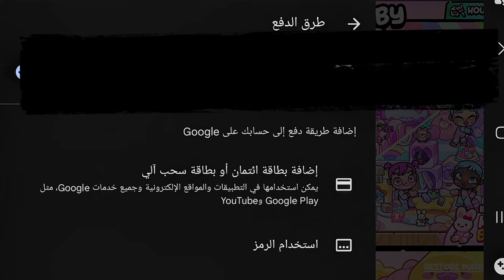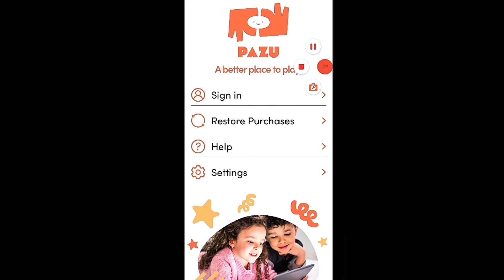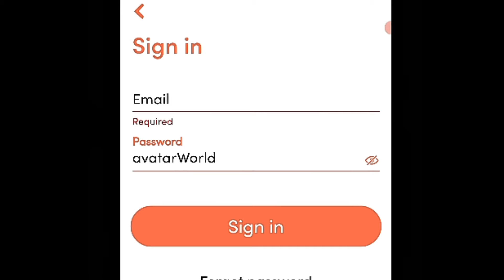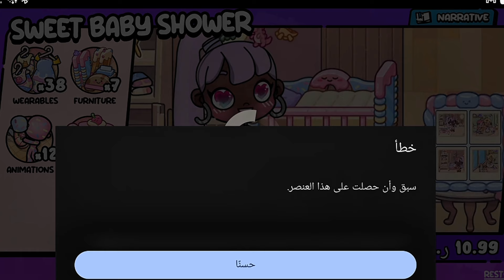طريقة شراء الباقات وانشاء حساب في افاتار ورلد avatar world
طريقة شراء باقات افاتار ورلد

سبحان الله 💙
الحمدلله 💜
الله اكبر 🤍
لا اله الا الله ❤️